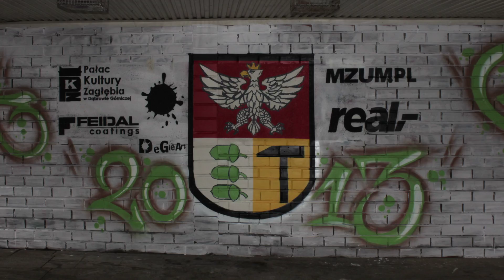Profitto Graffiti Battle 4th edition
PROFITTO GRAFFITI BATTLE VOL. 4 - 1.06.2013 Dąbrowa Górnicza